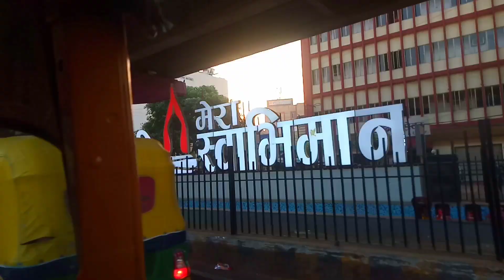U.P Varanasi | Exam - Centre Pahuncha | Varanasi Part 2 vlog | Uttar pardesh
Varanasi Vlog part 2  | Uttar Pradesh vlog |

AS_Sudhanshu_Vlogs     Mai apka Hamare Iss Channel me Swagat karta hu 🙏🏻🙏🏻🙏🏻

Mai aap log ke liye New Vlog video lekar aaya hu aap log video ko pura dekhe aur Anand le ❤️.

                  🙏🏻 Dhanyawad 🙏🏻